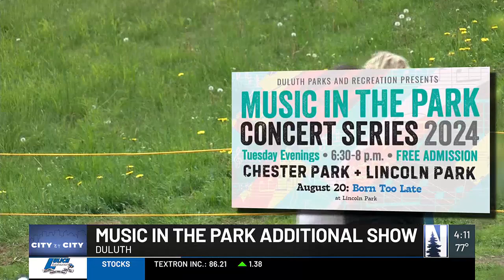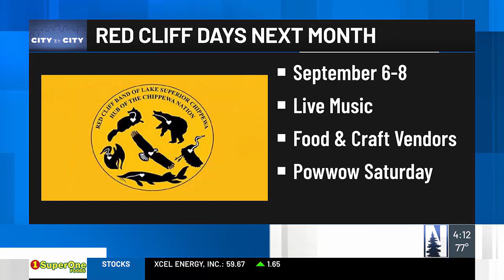City by City: Duluth, Red Cliff, Eveleth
The date has been set for this year’s Red Cliff Days celebration.